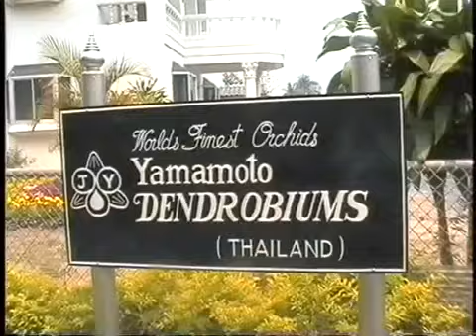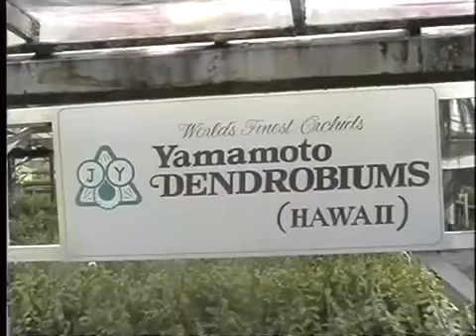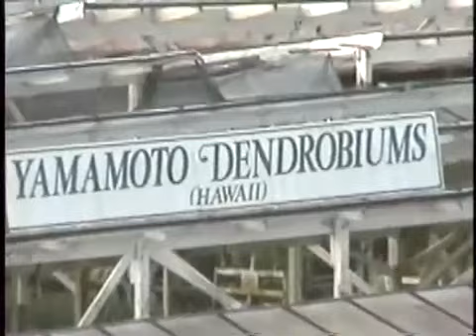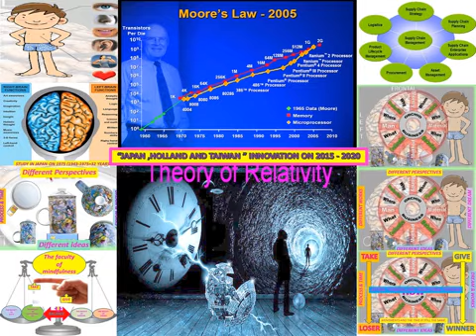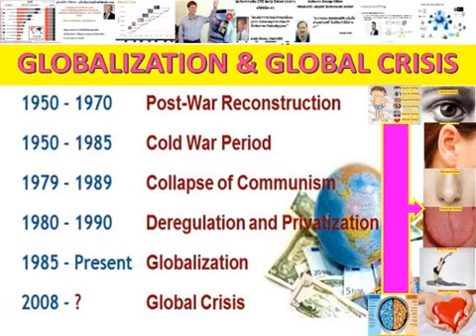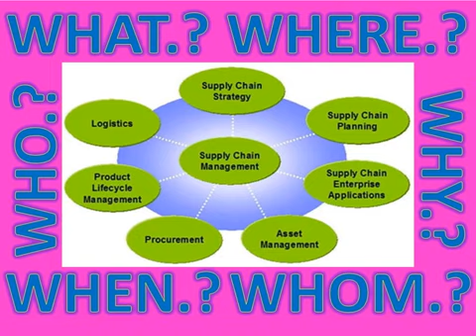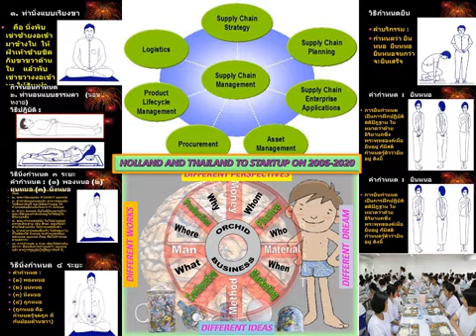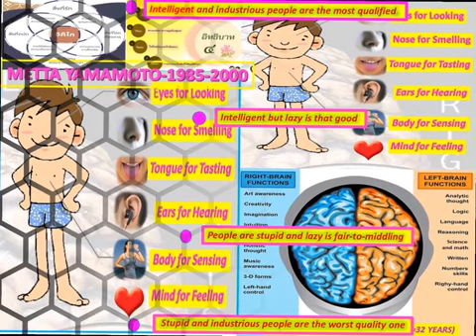LANNA#BODY_VAK#12_UNIVERSALLAW#UNTIMATE_TRUTH#NON_CHANGE#DOSE_IOT#DISRUPTION_9#LANNA_NOBILE2021-2050